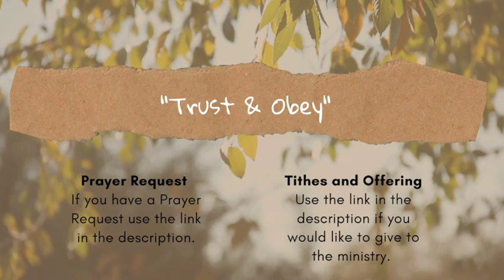Trust and Obey